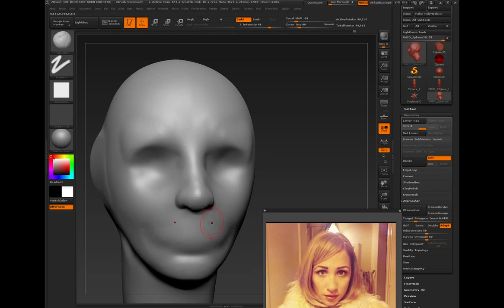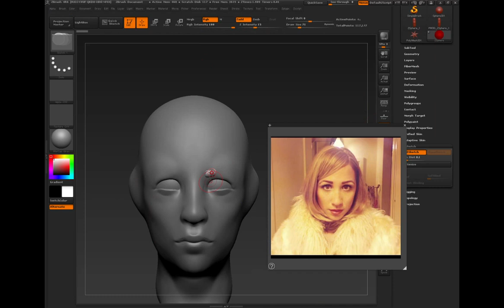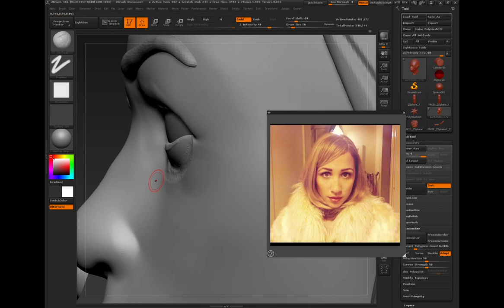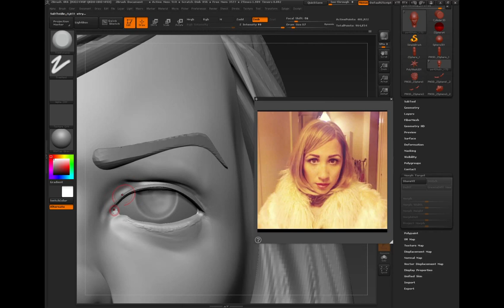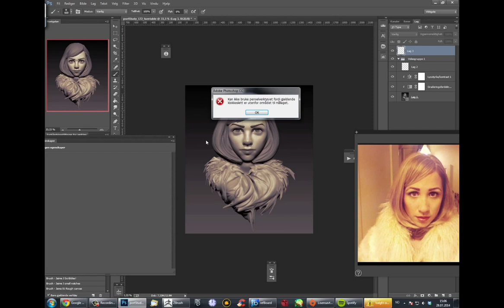RedditGetsDrawn-portrait 172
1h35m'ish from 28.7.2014